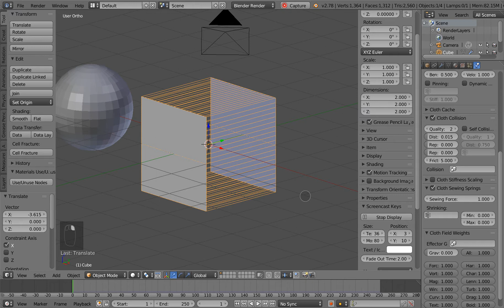Sewing Cloth in Blender